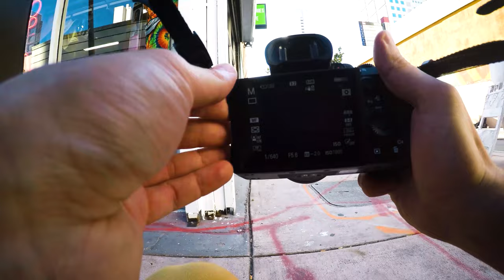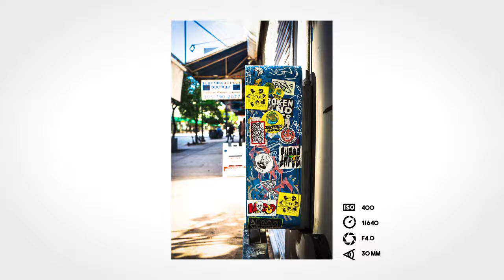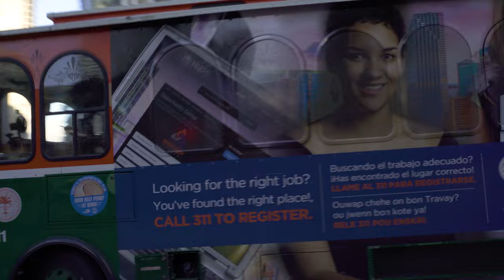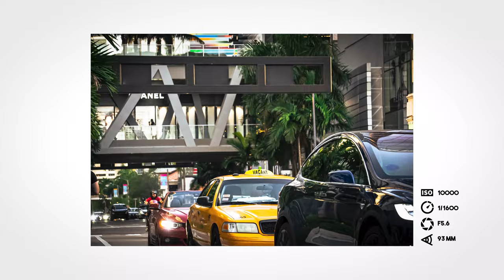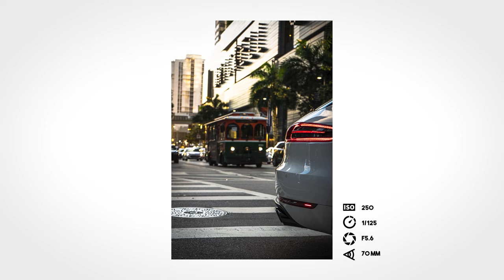Colorful MIAMI Street Photography POV | SONY A7III 28-70mm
In this week's vlog we are walking on the streets of Downtown Miami and Brickell area taking photos and videos with POV angle.
Forget about your busy day, just put on your headphones and enjoy this 13 minutes of walking on the colorful streets of Miami while taking photos of strangers and super sport/luxury cars of Miami.

Camera used for both the photography, were two Sony A7III one with the 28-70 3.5 kit lens and the other one with the 50 mm 2.8 lens. We did this vlog together with Alejandro which I'm adding the link to his YouTube channel here as well. Make sure to check his new channel out and show him your support

Gears For This Video::
Camera (Sony A7III)
My Lens
Stabilizer (DJI Ronin S)
Budget Lighting Kit
DJI Osmo Pocket Camera
Lavalier Microphone
Rotating Display (Turn Table)
Fish tank
Green screen Kit

My Budget Podcast Gears:
USB Podcast Microphone
Headphones for Podcast
USB 3.0 Hub
Multi Headphone Audio Splitter

My Trending Toys:
Apple AirPods Max